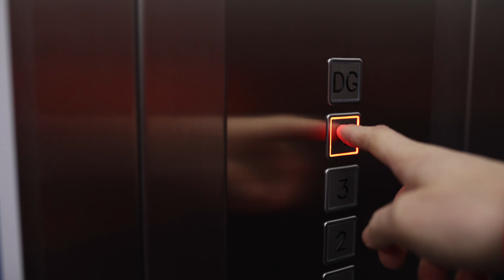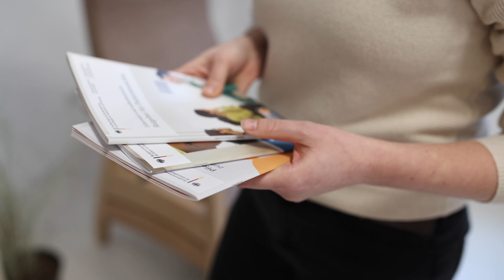Was macht eigentlich eine Krebsberatungsstelle? Und wer arbeitet da?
Die Krebsberatungsstelle im SRH Zentralklinikum Suhl ist die einzige in Südthüringen. Vier Kolleginnen sind für an Krebs Erkrankte und ihre Angehörigen da. Kostenfrei und immer erreichbar.

Zum Team gehören
Sozialpädagogin Sabine
Koordinatorin Nicole
Psychologin Susann und
Psychologin Laura

Sie beraten bei konkreten Fragen, wie etwa nach einem Schwerbeschädigtenausweis, bei der Beantragung einer Reha oder bei der Rückkehr ins Berufsleben. Darüber hinaus sind sie da, wenn die Erkrankung zu psychischen Belastungen führt.

Erreichbar sind die vier unter
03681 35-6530